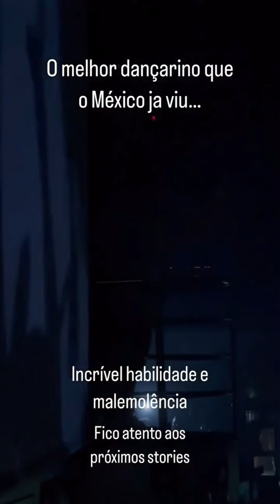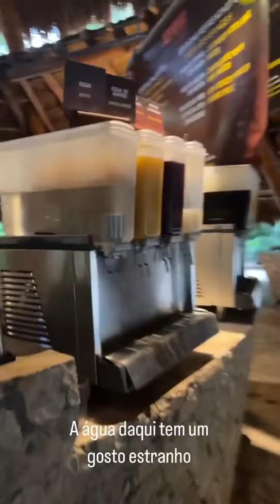Victor Igoh e Sthefane Matos possível reencontro é flagrado no mesmo local em Cancún México